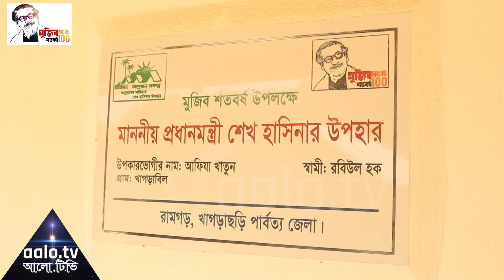রামগড়ে প্রধানমন্ত্রী প্রদত্ত আশ্রয়ণ প্রকল্পের মানুষগুলোর জীবনের গল্প || aalo.tv - আলো.টিভি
এযেন এক টুকরো শান্তির নীড়! শহরের কোলাহলমুক্ত পাহাড়ের নয়নাভিরাম প্রাকৃতিক পরিবেশ ২ কক্ষের রুম গুলোকে যেন ভিন্ন সৌন্দর্যে রাঙিয়ে তুলেছে।